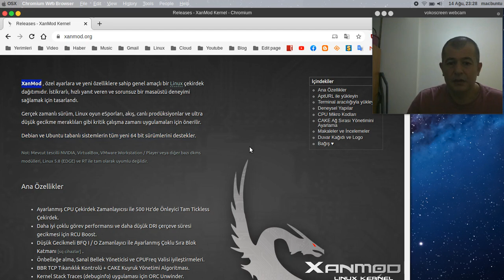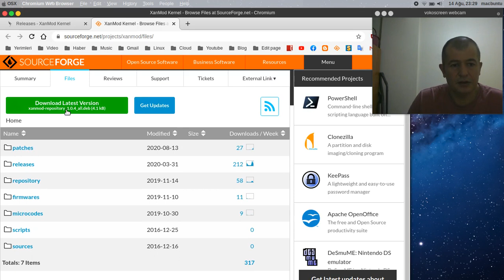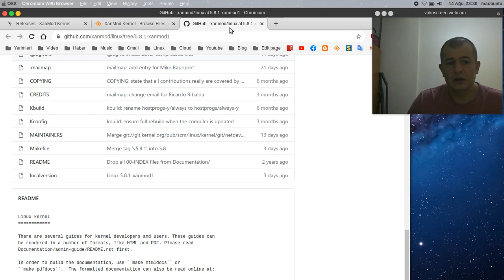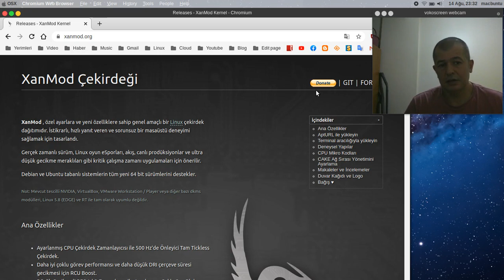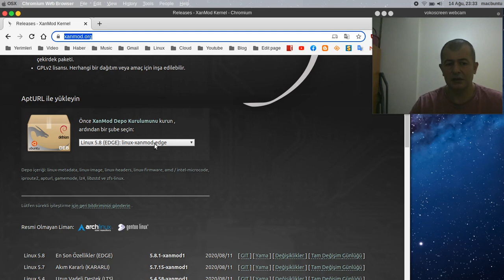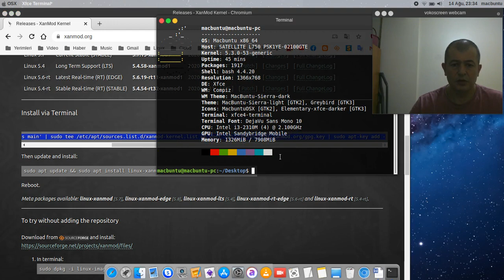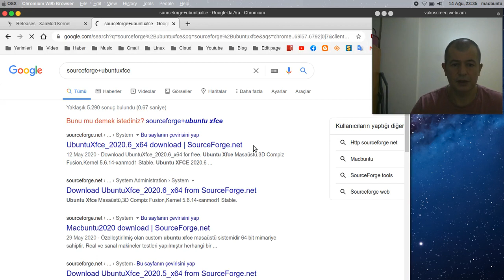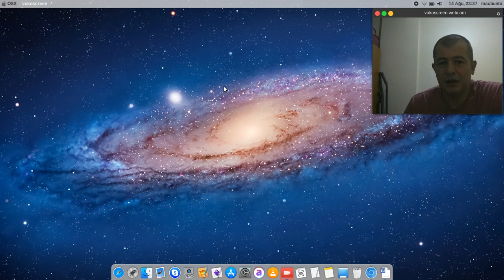Linux için Modifiye Kernel Yüklemek Hızlandırmak (xanmod kernel)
Install via Terminal
echo 'deb releases main' | sudo tee /etc/apt/sources.list.d/xanmod-kernel.list && wget -qO | sudo apt-key add

sudo apt update && sudo apt install linux-xanmod

Reboot.

Deb Installation pack how to install?
sudo dpkg -i linux-image-*xanmod*.deb linux-headers-*xanmod*.deb
Reboot
Check it:
cat /proc/version

Intel Amd Micro Code:
INTEL
sudo apt install intel-microcode iucode-tool

AMD
sudo apt install amd64-microcode

Kernel Nedir Hakkında? Zipli (Word Ofis Belgesi)

Xanmod kernel hakkında TR?
XanMod , özel ayarlara ve yeni özelliklere sahip genel amaçlı bir Linux çekirdek dağıtımıdır. İstikrarlı, hızlı yanıt veren ve sorunsuz bir masaüstü deneyimi sağlamak için tasarlandı.

Gerçek zamanlı sürüm, Linux oyun eSporları, akış, canlı prodüksiyonlar ve ultra düşük gecikme meraklıları gibi kritik çalışma zamanı uygulamaları için önerilir.

Debian ve Ubuntu tabanlı sistemlerin tüm yeni 64 bit sürümlerini destekler.

Xanmod kernel about EN?
XanMod is a general-purpose Linux kernel distribution with custom settings and new features. Built to provide a stable, responsive and smooth desktop experience.
The real-time version is recommended for critical runtime applications such as Linux gaming eSports, streaming, live productions and ultra-low latency enthusiasts.
Supports all recent 64-bit versions of Debian and Ubuntu-based systems.
Facebook.com/muratist55
Saygılarımla

Regards